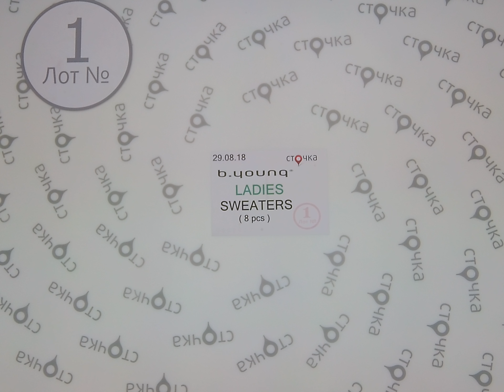b.young ladies sweaters 1, сток одежда оптом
b.young ladies sweaters (лот № 1)
Женские свитера (сток)
Страна: Дания
Демисезон
Цена за мешок: 81.7 евро
Кол-во в мешке, шт.:8
Цена за ед.: 10.21 евро